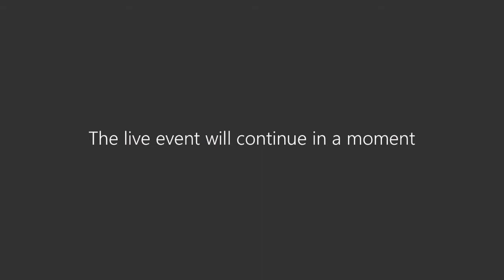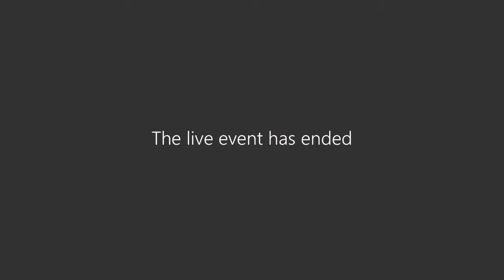Bæjarstjórnarfundur unga fólksins frá 17. nóvember 2020